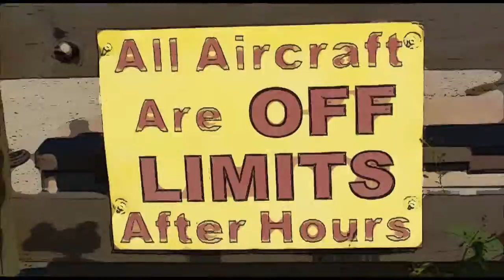Kelley Barbosa 5 23 16